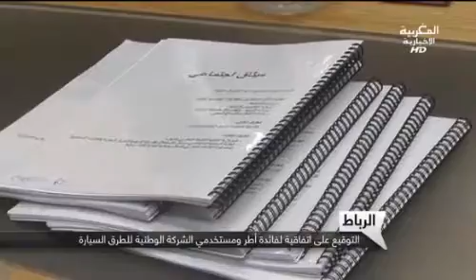تغطية القناة الأولى للإتفاقية الموقعة بين UMT و الشركة الوطنية للطرق السيارة بالمغرب